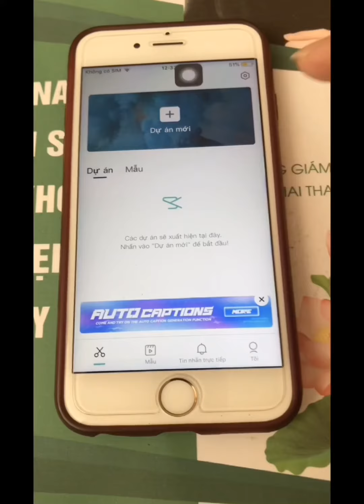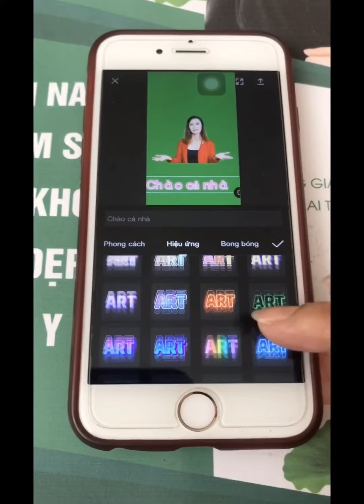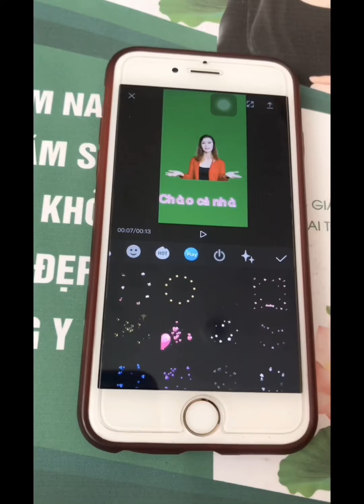Hướng dẫn viết chữ nhiều màu sắc